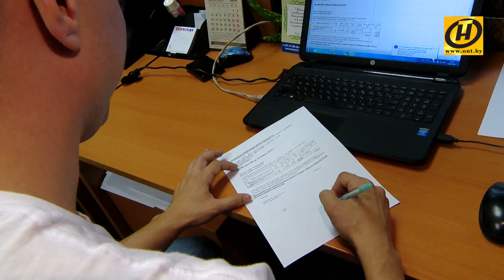Бiзнес па-беларуску. Цi цяжка весцi справы на беларускай мове?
Гісторыя пра прадпранімальніка, які вядзе бізнес выключна на беларускай мове.